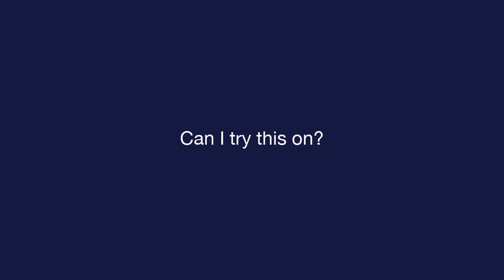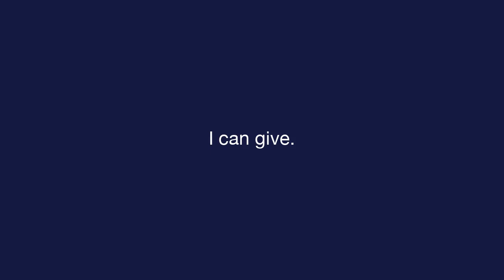Daily Spanish - Lesson 7 - Shopping - Listening Exam